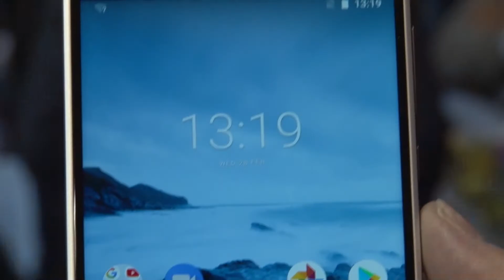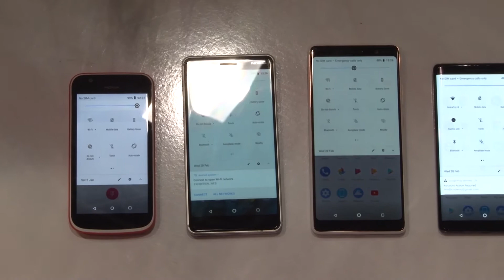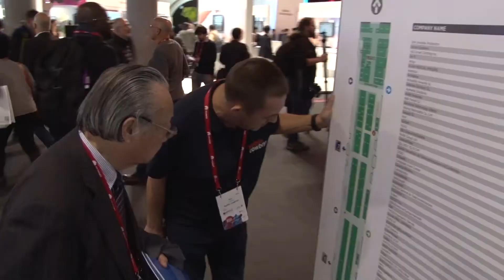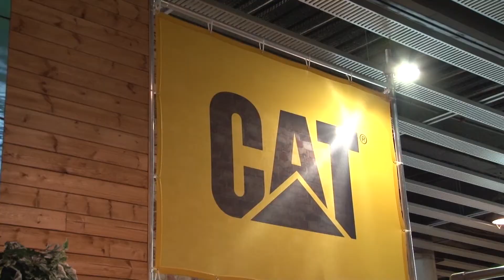Nokia - Ranger Rover & Cat op MWC 2018 » MobileCowboys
Nokia presenteerde op het MWC 2018 de Nokia 1, Nokia 6, Nokia 7 Plus, Nokia 8 Sirocco en Nokia 8110. Bullit Group toonde de Range Rover en Cat telefoon.

Bezoek ook voor het laatste nieuws, reviews, en achtergrondartikelen.

Sprak deze video je aan? Klik op 'leuk' of deel deze video via Twitter, Facebook of Google+